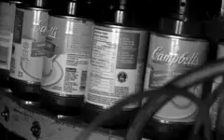Can Labelling Slow Motion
This amazing video was recorded with Mega Speed cameras. You can learn more about this cameras on: